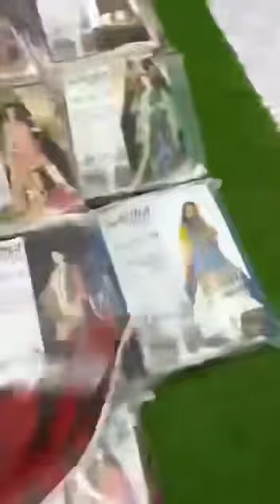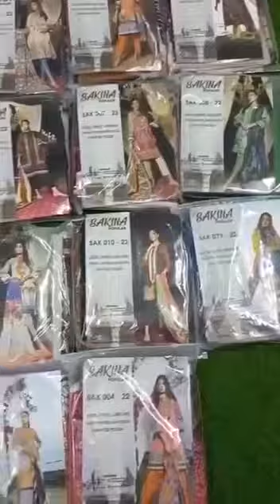popular 💯original 1750 sale resalers set lose avail wholesale detail no faheem malik 03182224952